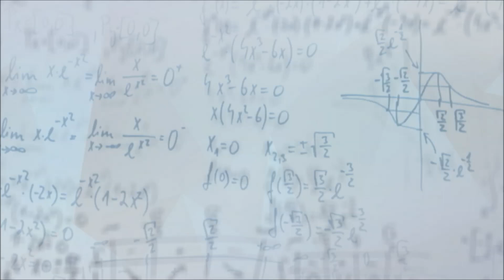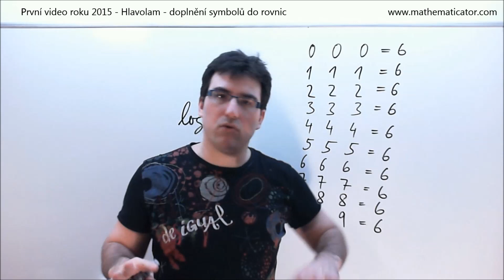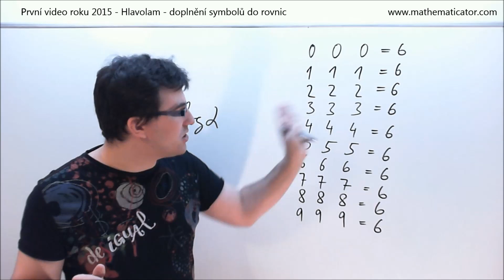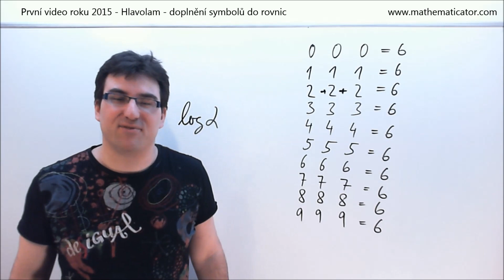První video roku 2015 - Hlavolam - doplnění symbolů do rovnic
Všechno nejlepší do nového roku, přátelé. Mám pro Vás na rozjezd hlavolam :-)